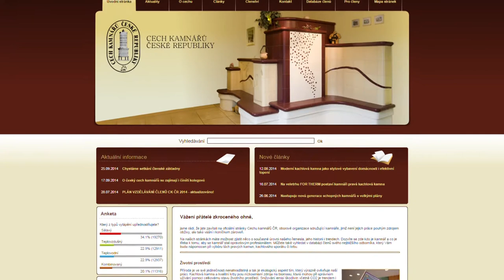Cech kamnářů rozhovor s prezidentem P Ryndou2